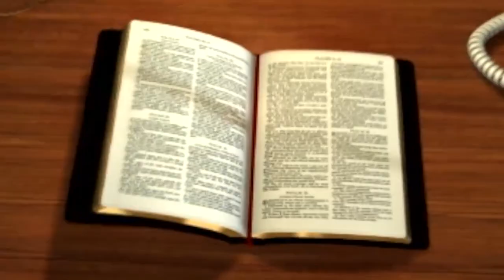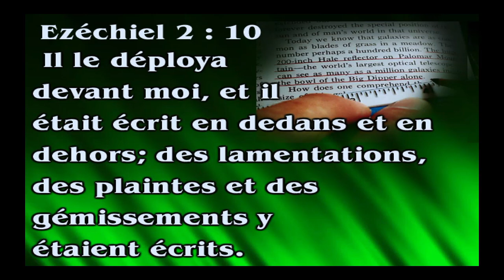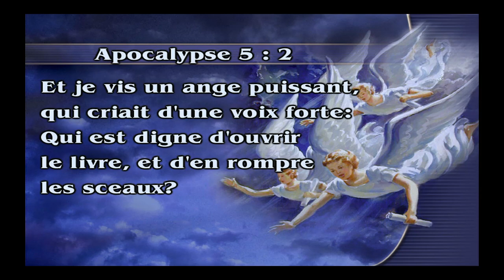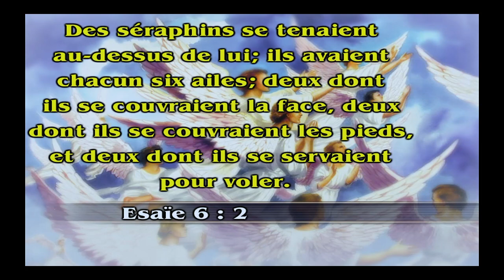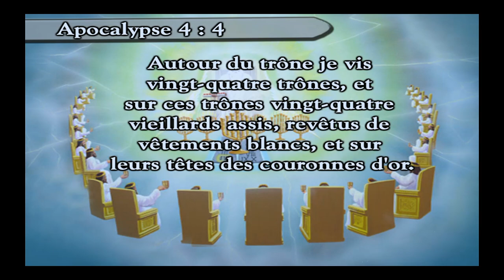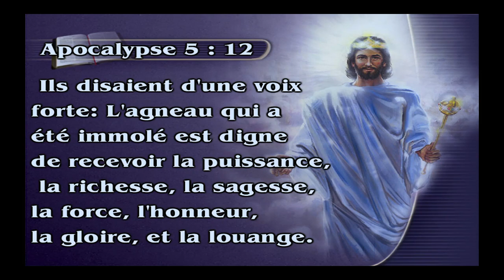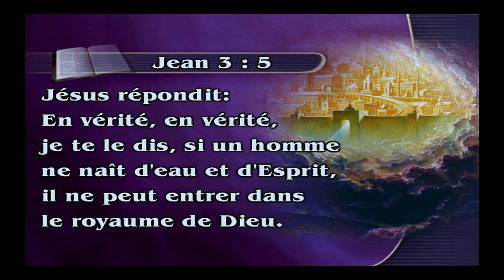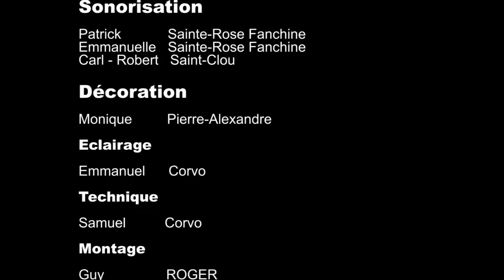08_ L'AGNEAU AUX SEPT YEUX- Guy ROGER. 22 Novembre 2022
Programme "Nouvelle Vision" à l'église "Le Jardin d'Eden" à Macouria du 13 Novembre au 4 Décembre 2022.
Une lecture de l'actualité à la lumière de la Prophétie biblique, par pasteur Guy ROGER.
Huitième thème: "L'agneau aux sept yeux".
Une scène extraordinaire devant le trône de Dieu.